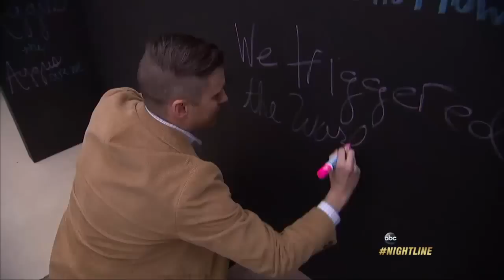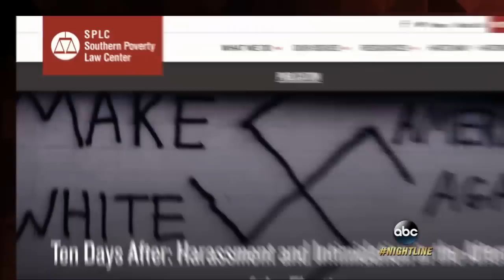White Nationalist Responds to Texas A&M Protests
Hundreds came out to protest an appearance by Richard Spencer, who is credited with coining the term "alt-right."